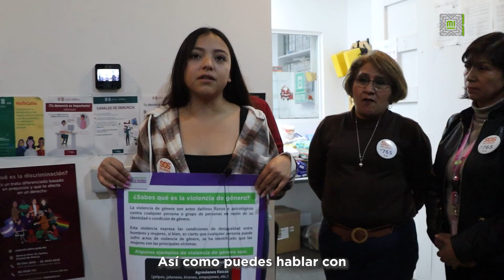Conoce la historia de Gaby, quien colabora en MIRTP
Trabajar en RTP ha ayudado a Gaby a tener más confianza y hablar con todo el mundo.